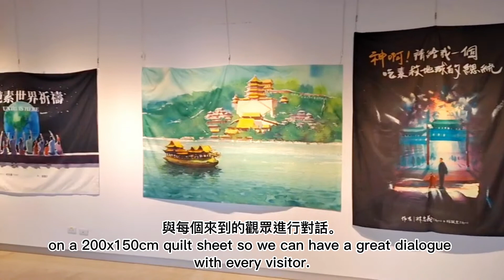Art Exhibit - Changhua County Art Museum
Hi, I'm Ken, the illustrator of the picture book “God! ... Please give me a pro-vegan president."

This exhibition, which takes place in Changhua County Art Museum, presents the original paintings of the picture book on a 200x150cm quilt sheet so we can have a great dialogue with every visitor.

On the one hand, this picture book tells the little story of the author Mr. Lin and his daughter when they were traveling in Beijing, 2011. On the other hand, it also shows their  big dream, that is to mitigate the impact on the environment and safeguard animal rights through vegetarianism. They made a promise and practiced it daily.

The small fortunes of ordinary life couple with an aspiration of earth's sustainable development.

Ancient and modern intertwine in a brilliant and incomparable way.

Our websites:
(language: Chinese Traditional) (language: English)